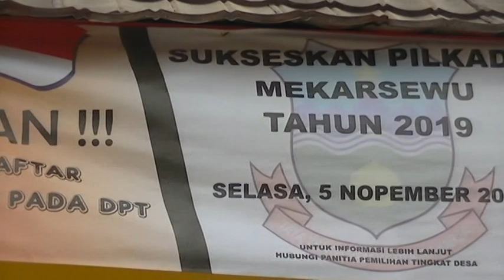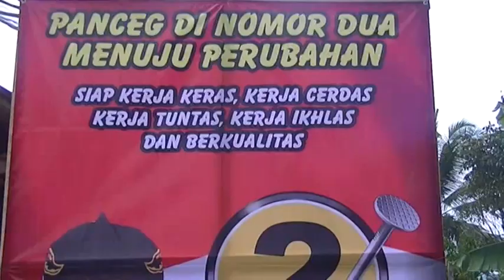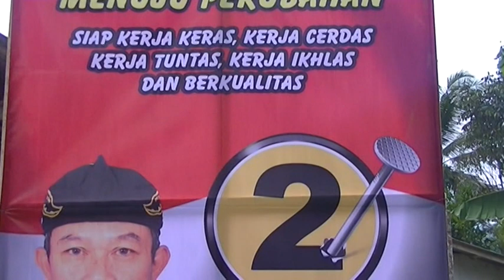NEWS DAUD EKALAYA CALON KADES MEKARSEWU KAB GARUT AGUS BR CHANEL